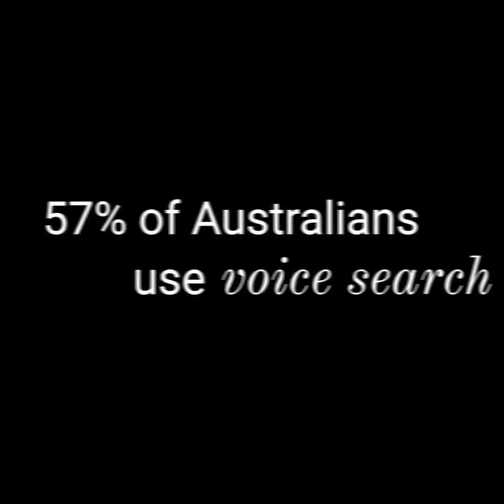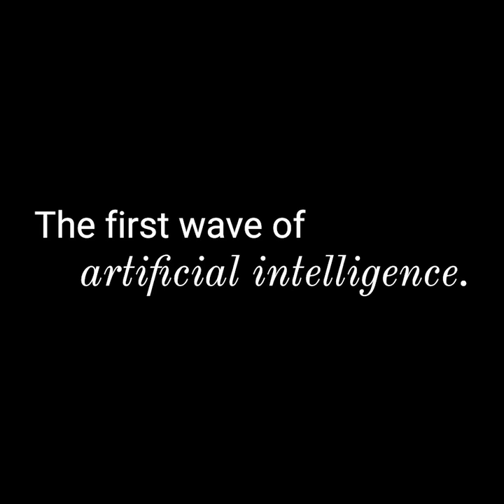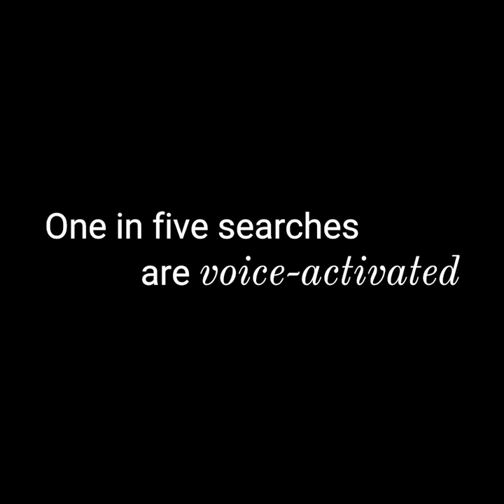Siri & Alexa for real estate websites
How often do you strike up a conversation with Siri, Cortana or Alexa?

Artificial intelligence is improving at breakneck speed. But how familiar are you with our friends Siri and Alexa? Did you know that you can optimise your real estate website to ensure virtual assistants find you and your team first when someone is looking for a property professional?